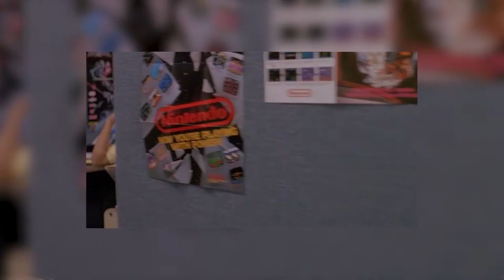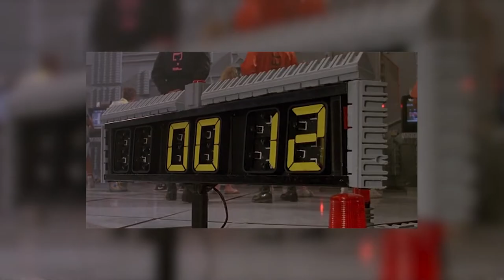Greg's VLOG Reviews: The Wizard